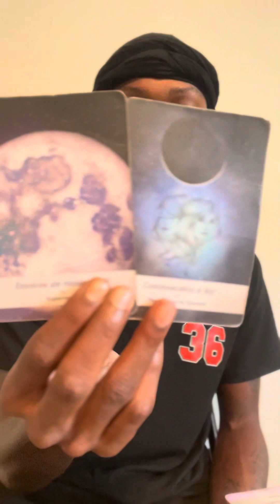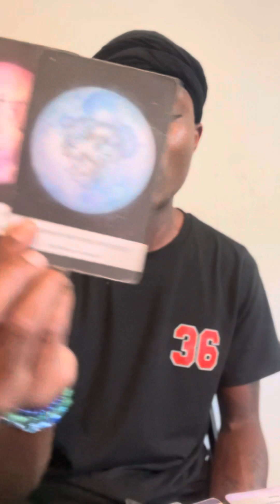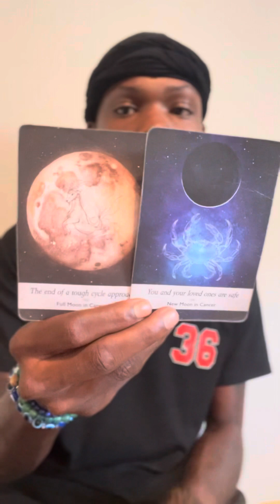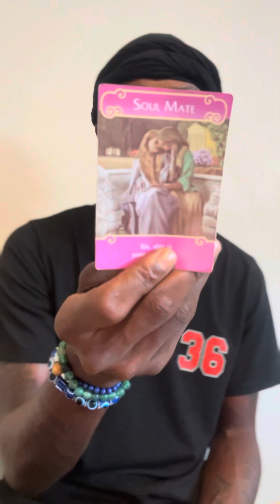VIRGO ♍️ THE TRUTH IS COMING TO LIGHT 💡 THIS IS HOW THEY FEEL ABOUT YOU, THIS IS THE TRUTH‼️